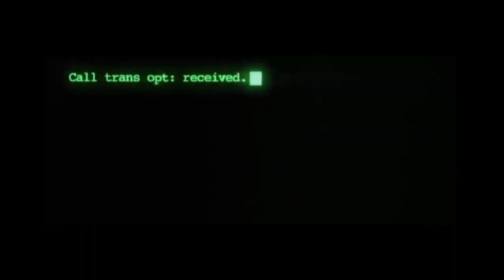Television Programming an The hypnotising the minds of the people